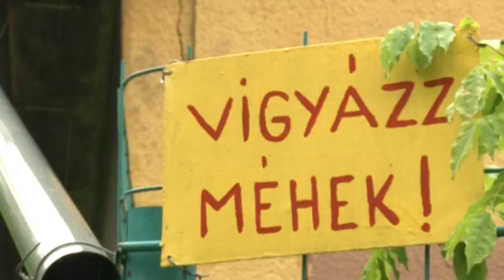Hatalmas károkat okoz a méhészeknek a csapadékos időjárás! 20190515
Hatalmas károkat okoz a méhészeknek a csapadékos időjárás! A méhek az eső miatt nem tudnak kirepülni a kaptárokból, így enni sem. Van, ahol már elkezdtek pusztulni a rovarok. Az Országos Magyar Méhészeti Egyesület elnöke szerint eddig 6-7 milliárd forint az ágazat kiesése országosan. Ha marad a csapadékos időjárás, akkor az a méz jelentős drágulását okozza majd.